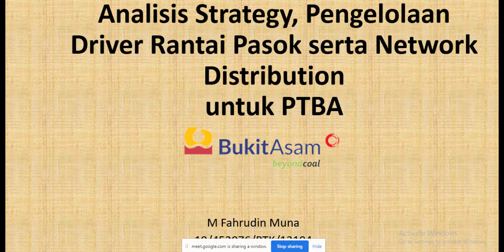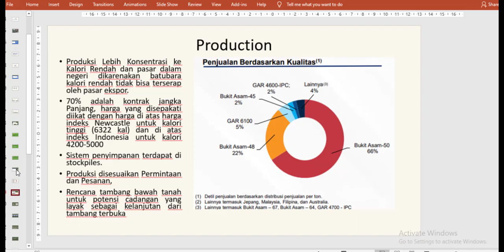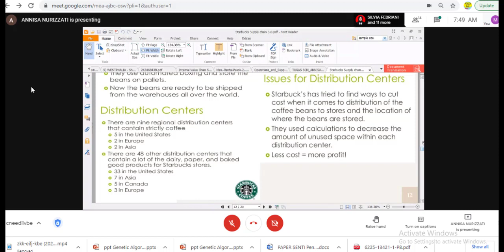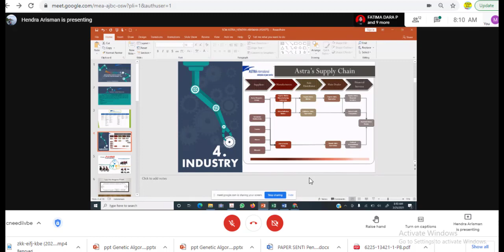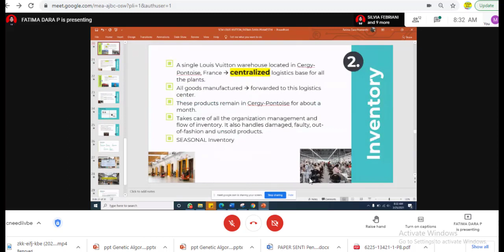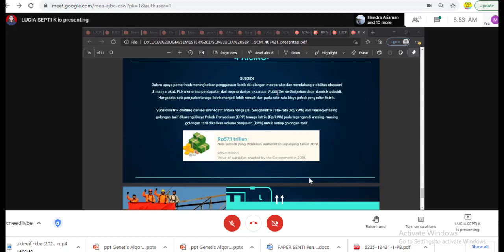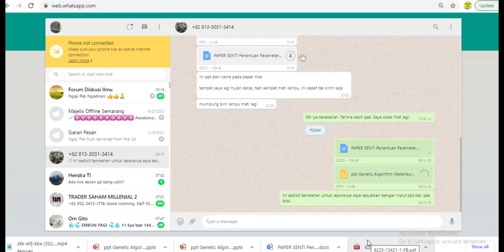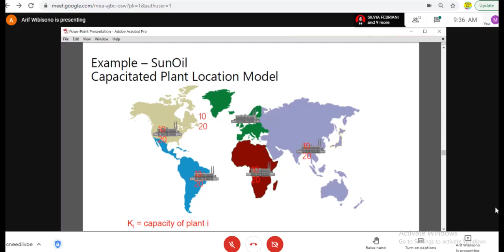Teknik Rantai Pasok Pert 7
Presentasi tentang analisis Perusahaan dan bagaimana strategi supply chain dan driver yang ada dalam perusahaan tersebut. Pada saat terakhir diikuti bagaimana cara untuk distribusi network yang ada.